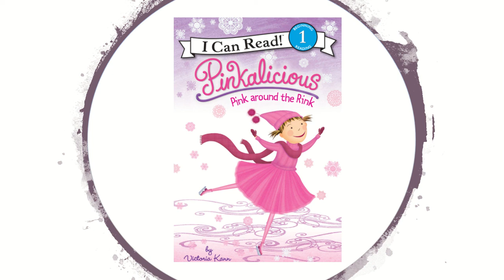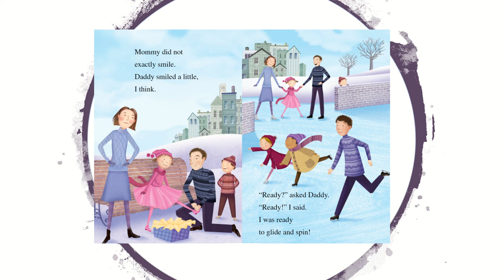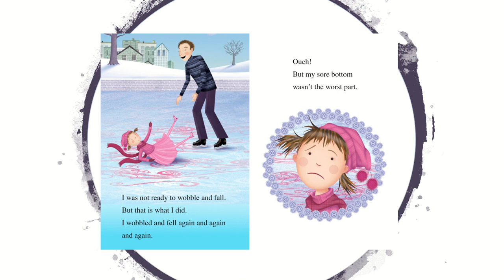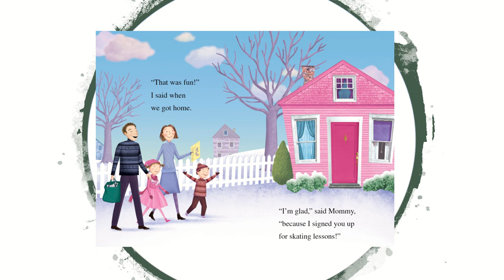Pinkalicious Pink around the rink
I can read beginning 1 reading Pinkalicious: Pink around the rink